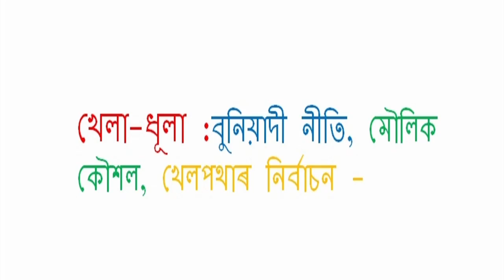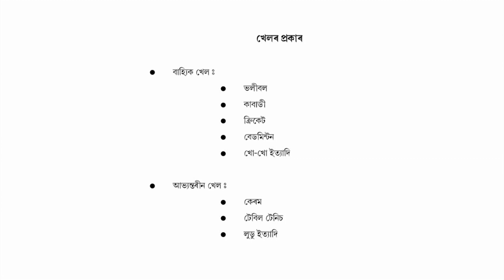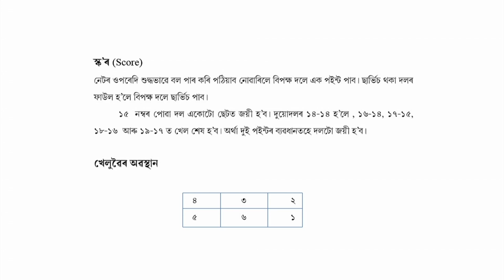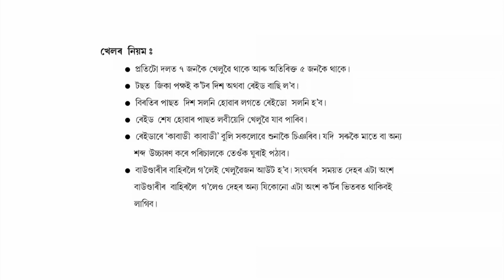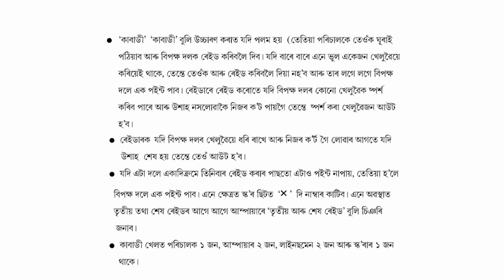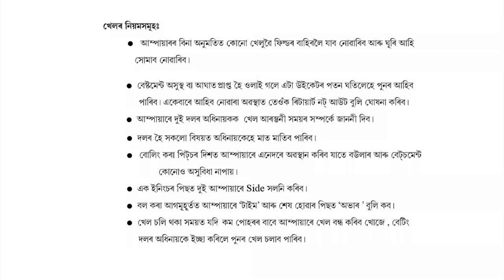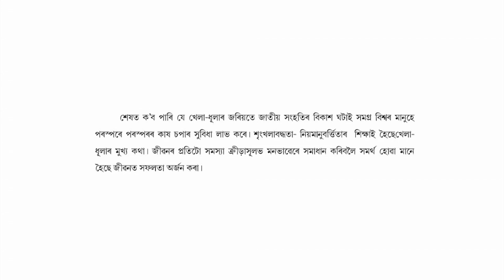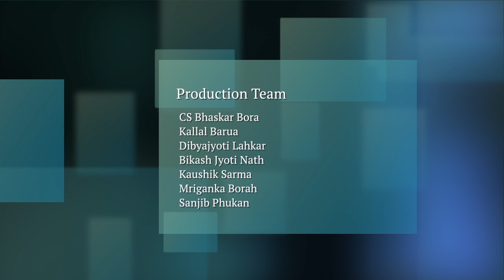COURSE 508 : Games and Sports : Basic Rules,Fundamental Skills,Making of Play Fileds in Assamese